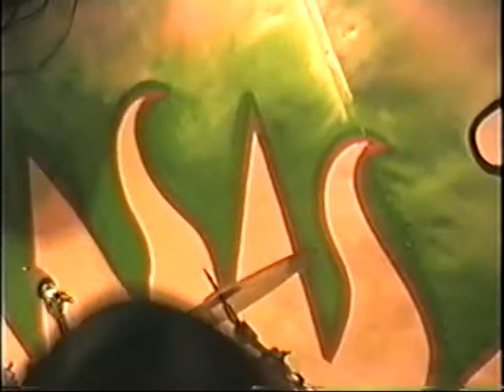Chain Gang "You Man" (all Filipina rockers)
All Filipina group playing a song from their 2nd album written by vocalist Naomi.  "Where is the hope with the hole in the sky, why is the world only second to 'I' ... "

Video taken byJP Sumbillo.